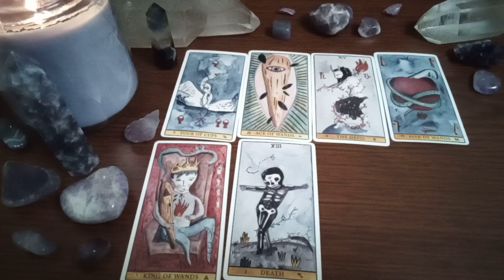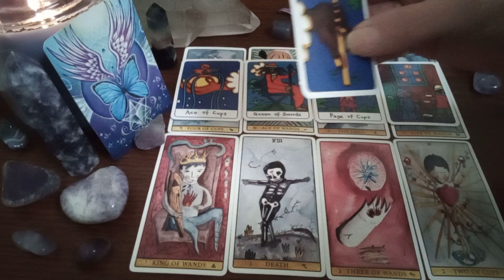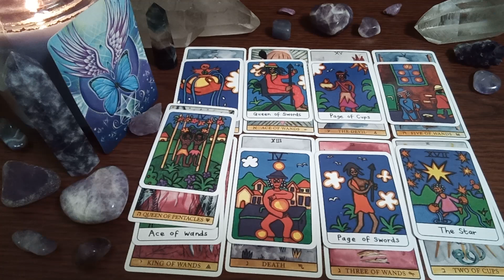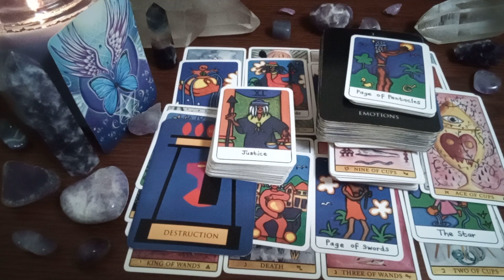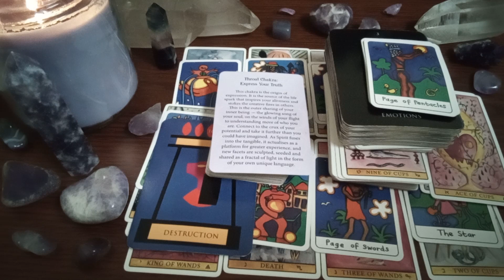AQUARIUS💕your person is releasing past entanglements so they can begin anew💌Tarot Reading MESSAGES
~For~
~Someone~
~Somewhere~

Sincere Thanks & Appreciation goes out to Creators of the Decks Used in this Reading:

Tarot De Luz by Aitor Saraiba
The Ancient Egyptian Oracle by Norman Plaskett

Much Love
Twinsoultree